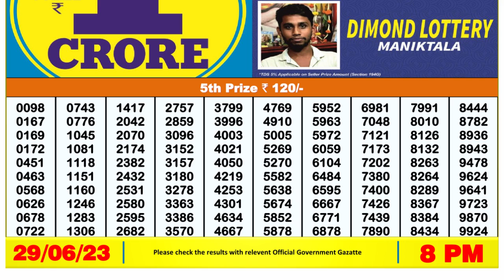🔴Dear Lottery Sambad Live 8pm today 29.06.23 Nagaland State Lottery Result